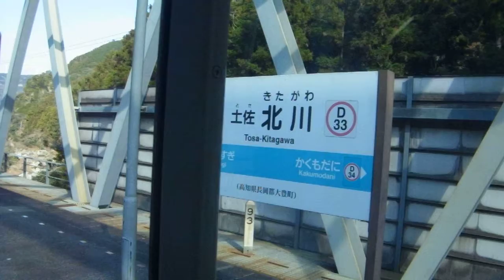土讃本線土佐北川駅 橋の上のホームにて特急南風2012.01.01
高知県長岡郡大豊町久寿軒にある四国旅客鉄道（JR四国）土讃線の駅である。駅番号はD33。島式1面2線のホームを持つ。穴内川（吉野川の支流）に架かる鉄橋上に設置されてあり、鉄橋駅は、JRグループの駅では唯一のものである。ホームの幅は狭い。分岐器は、14番両開き（制限速度60Km/h）である。